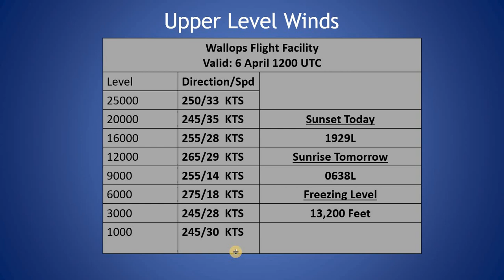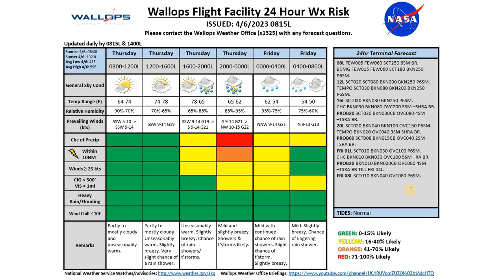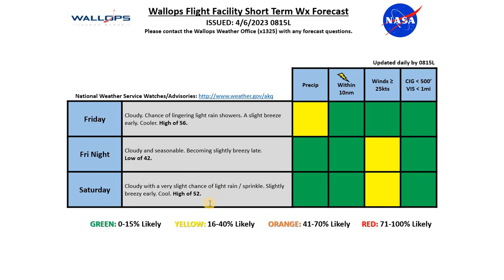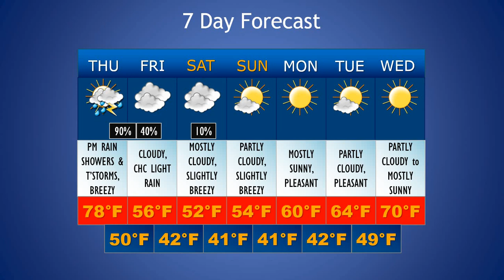Daily Wallops Island Extended Weather Briefing April 6th 2023